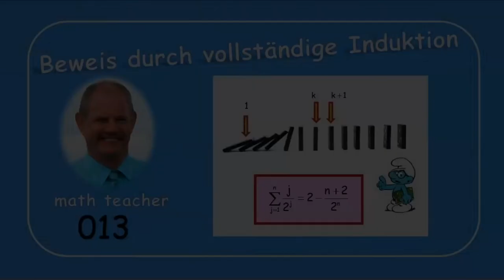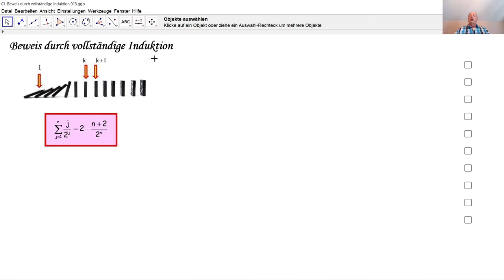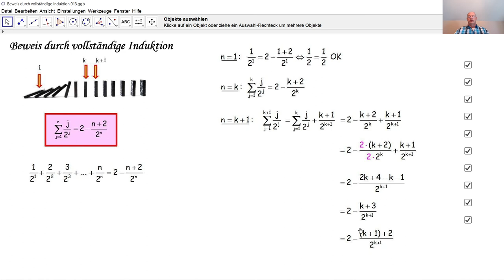Beweis durch vollständige Induktion 013